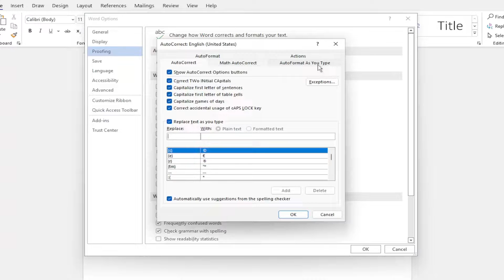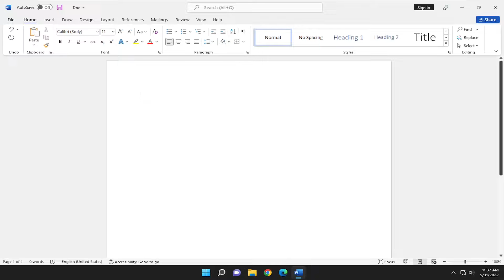How to Stop Word Capitalizing First Letter of Sentences Automatically [Tutorial]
Microsoft Word by default has certain grammar and spelling corrections turned on, such as automatically capitalizing the first letter of every sentence. There are plenty of reasons to override Word's changes and keep the first letter of each new sentence lowercase, like for aesthetic reasons. To do this, you'll have to disable the AutoCorrect feature that's getting in the way.

Microsoft Word defaults to automatically capitalizing the first letter of a word in a sentence when it is typed. This can be convenient, or very annoying, depending on how you type, and thus first letter auto-capitalization is one of those Word features that is either loved or hated. If you fall into the latter camp and want to stop Word from automatically capitalizing the first letter of a word in a sentence, then you’re in the right place.

This tutorial will apply for Microsoft Word 2021, 2019, 2013, and 2010 for both Windows (such as Dell, HP, Lenovo, Samsung, Toshiba, Acer, Asus) and macOS (MacBook Air, MacBook Pro, MacBook Mini) devices.